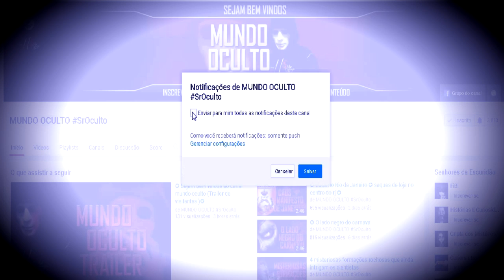✪ The Walking Dead suposta aparição de ovnis temporada 7 ep.10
✪  RECOMENDO :
" Canal Mundo Oculto , Notícias globais , contos de terror ,
 ufologia   , mistérios e outros assuntos sobrenaturais ... "